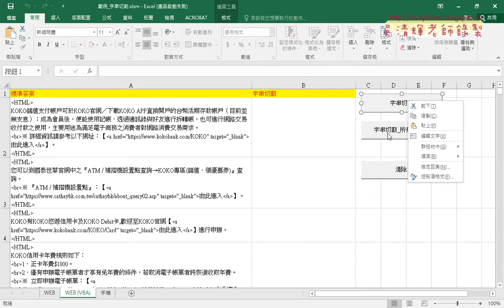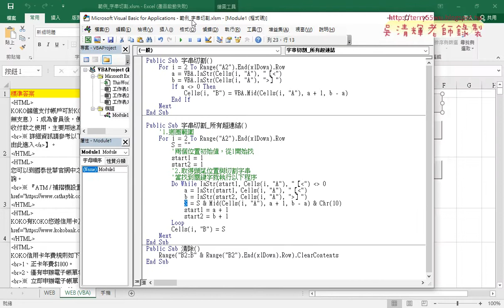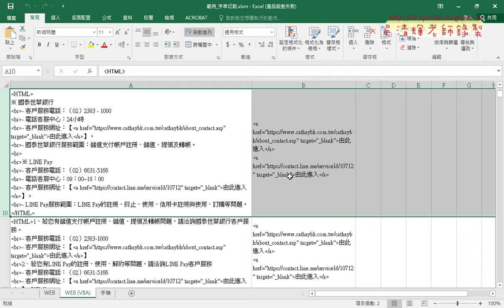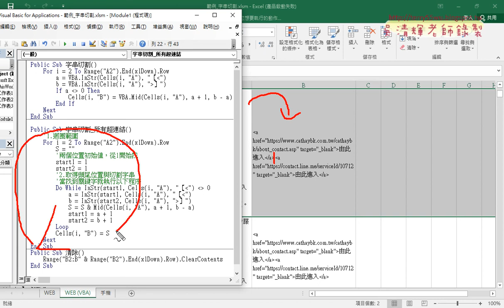02 用DO迴圈切割多個結果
基礎程式設計Excel and VBA(二)第5次(用DO迴圈切割多個結果&範例_計算資料數量(頓號分隔))

01_複習範例字串切割函數與VBA與切割多個結果
02_用DO迴圈切割多個結果
03_範例_計算資料數量(頓號分隔)說明
04_範例_計算資料數量(頓號分隔)程式說明

課程理念：
1.以循序漸進的方式, 透過詳細的說明和實用的50個Excel VBA範例,
2.進而解說EXCEL與資料庫的結合，甚至將EXCEL當成資料庫來使用，

上課用書：
Excel VBA一點都不難：一鍵搞定所有報表
作者： Excel Home
出版社：博碩
出版日期：2013/06/26
定價：380元

吳老師  109/3/19